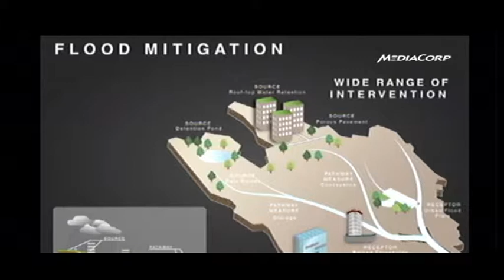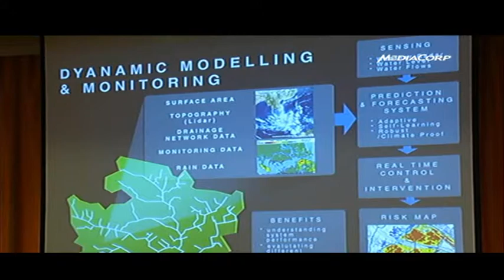Upsizing Stamford Canal not best solution: expert panel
The panel of experts appointed to review Singapore's flood protection measures submitted its report on Tuesday, after a six-month consultation period. First published Jan 10 2011.